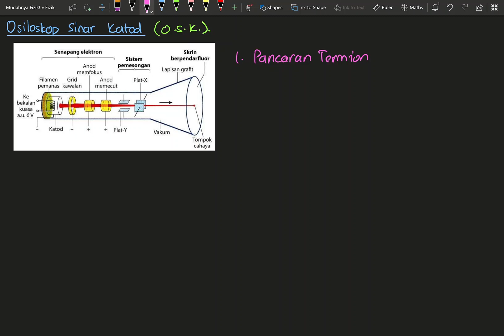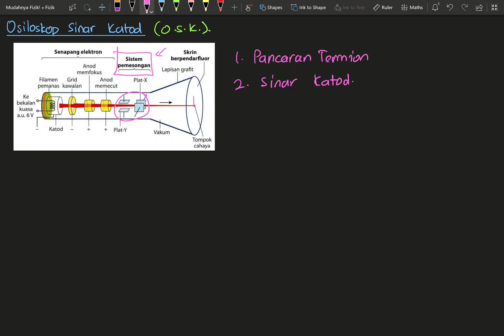Elektronik: Osiloskop Sinar Katod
Pada akhir video ini, anda akan belajar tentang:
1. memerihalkan prinsip osiloskop sinar katod berdasarkan konsep-konsep elektrik yang telah dipelajari.